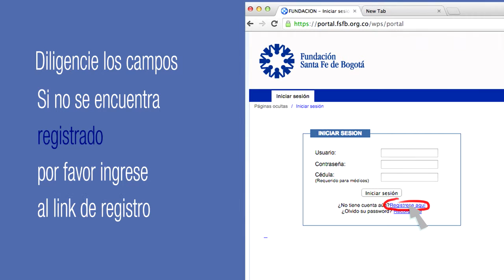Pacientes Informados: Resultados de examenes